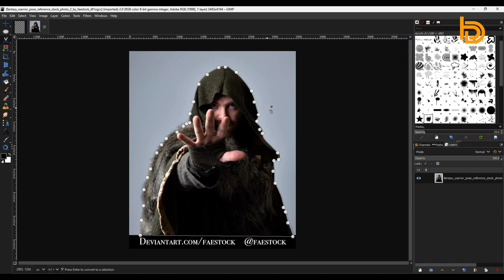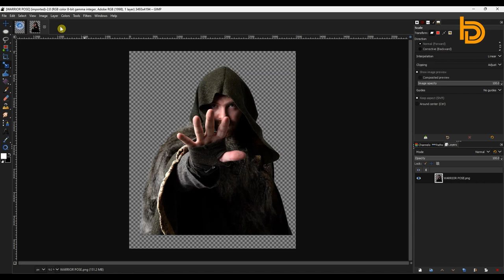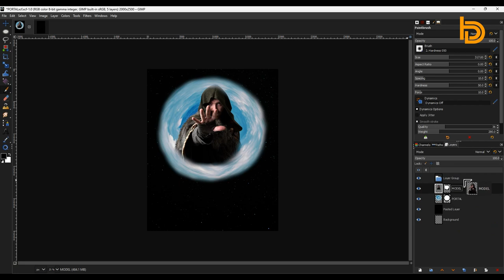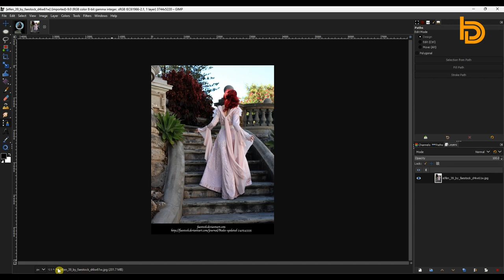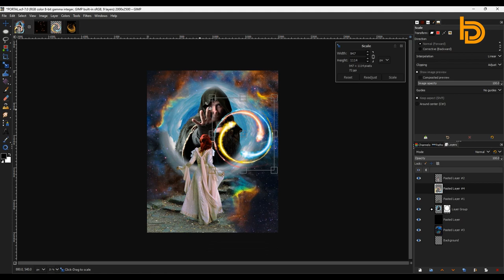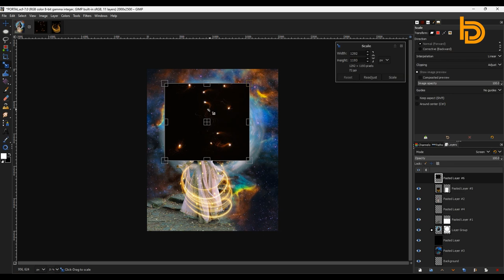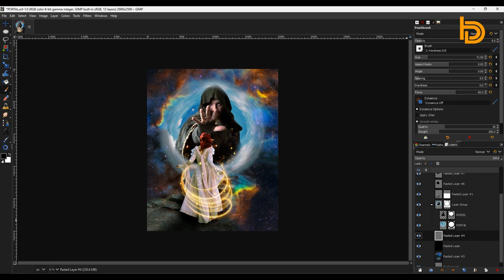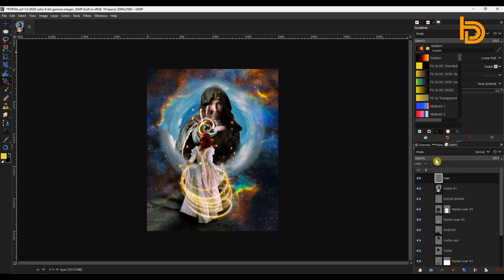Master The Magical Portal Effects with Gimp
Creating The Portal Effects

Model:
by: faestock